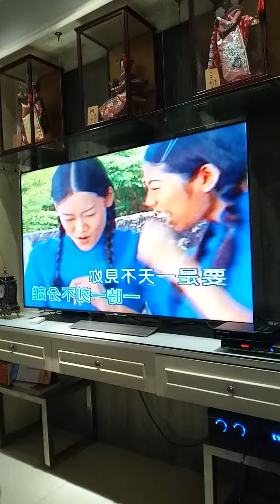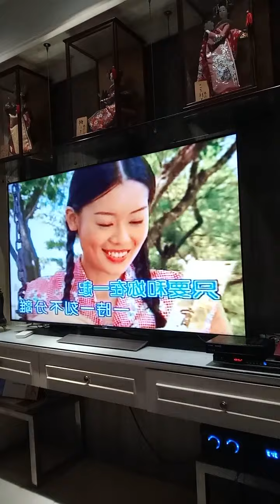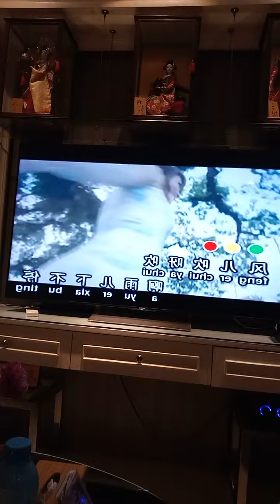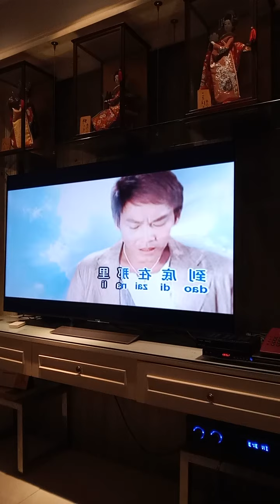Oei Lian Kie 吴莲枝 只要和你在一起 May 10, 2021